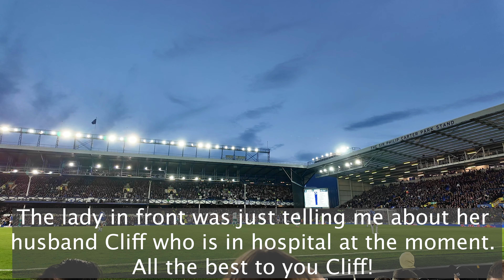EVERTON V NEWCASTLE @ GOODISON PARK - MATCH VLOG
I attended the Everton v Crystal Palace match on 5th October 2024.

Here is my video of the build up and the game.